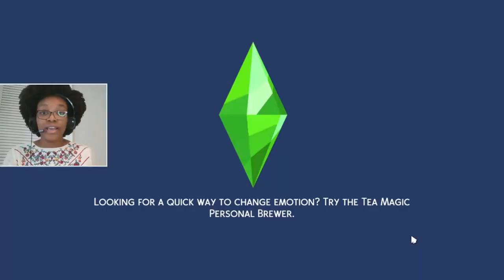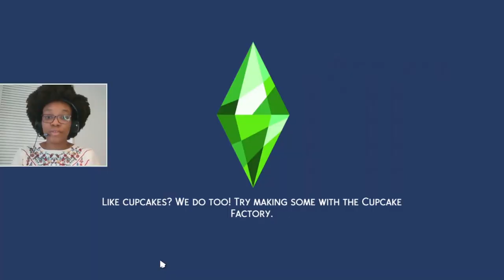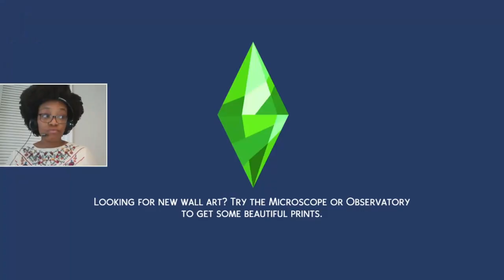Speed Dating Frenzy - The Sims 4 Bachelorette Challenge 2020 Ep 4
4 Guys. 1 Bachelorette. Let the dating begin - The Sms 4 style! Enjoy the ride of episode 4 of the Sims 4 Bachelorette Challenge! Do Tayshia and Cayshia have the same taste? Who will Cayshia end up with in the end?

Facen's date: 1:22
Mac's date: 6:15
Tenser's date: 9:10
Difficult's date: 12:00